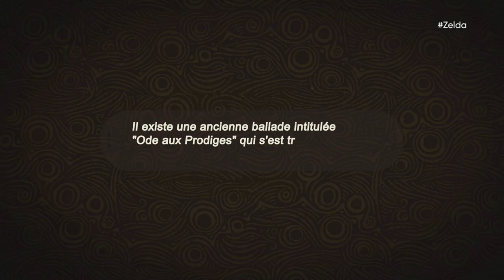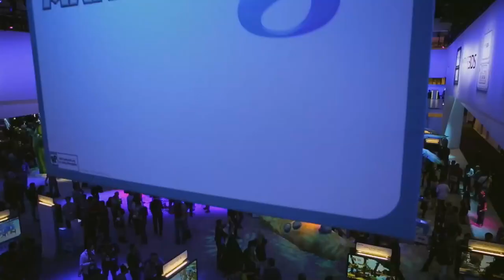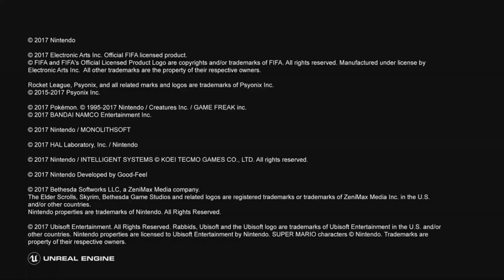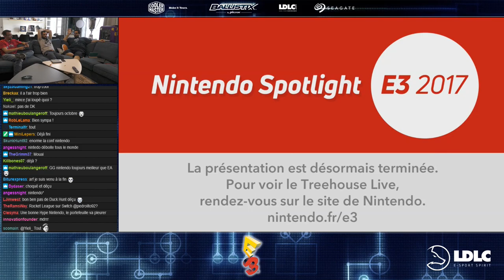E3 2017 - Nintendo